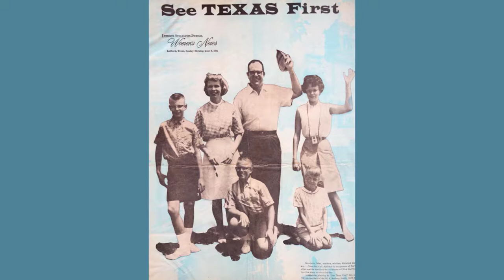Mary Ann - In Memorium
A slide show tribute to the life of Mary Ann Anthony